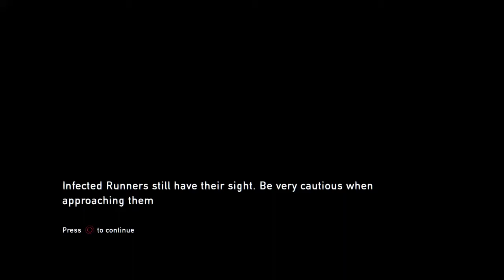The Last of Us™ Remastered 20200120154220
Initial release date: July 29, 2014
Developer: Naughty Dog
Designer: Jacob Minkoff
Series: Sony The Last of Us Series
Publishers: Sony Interactive Entertainment, SIE Worldwide Studios, Sony Interactive Entertainment Europe

Following its announcement in December 2011, The Last of Us was widely anticipated. It was released for the PlayStation 3 in June 2013; a remastered version was released for the PlayStation 4 in July 2014.[a] It was praised for its narrative, gameplay, visuals, sound design, characterization, and depiction of female characters. The Last of Us became one of the best-selling video games of all time, selling over 1.3 million units in its first week and 17 million by April 2018. The game won year-end accolades, including multiple Game of the Year awards, from several gaming publications, critics, and game award ceremonies. It has been cited as one of the greatest video games ever made.

After the game's release, Naughty Dog released several downloadable content additions. The Last of Us: Left Behind adds a single-player campaign following Ellie and her best friend Riley. A sequel, The Last of Us Part II, was released in June 2020.